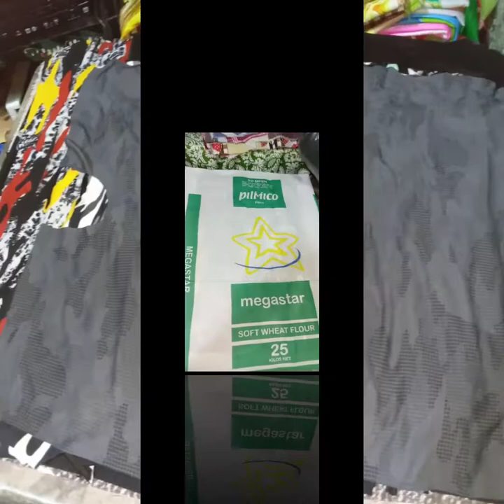PAANO GUMAWA NG DOORMATS OR BASAHAN?paanogumawangdoormatsorbasahan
This vlog is about sa kung paano gumawa ng DOORMATS or BASAHAN. Alam naman natin na ang pagtatahi ng DOORMATS or BASAHAN ang one of the best negosyo or pwedeng mapagkakitaan kahit na nasa bahay ka lang especially in the midst of PANDEMIC.Medyo  mahirap nga lang ang pagsasasalansan dahil manual lang pero may thrill.Hindi pa kasi ako marunong gumamit ng sewing machine. Sila Ninang lang ang marunong.Pero kahit papaano  kumikita na rin ako ng extra income sa pagsasalansan ng doormats. In addition ito rin ay isa sa productive activity to never dillydally your time. Kaya on my situation ay nagsasalansan ako ng doormats habang naka-charge pa ang cellphone ko. Alam naman natin na time is gold so we need to think ways to use it wisely.

👉Note I owned the video but not the background music.

Facebook pages:

Sa mga mag- oorder nga pala ng DOORMATS :
PRICE: 3 FOR ₱100

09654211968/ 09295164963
Or